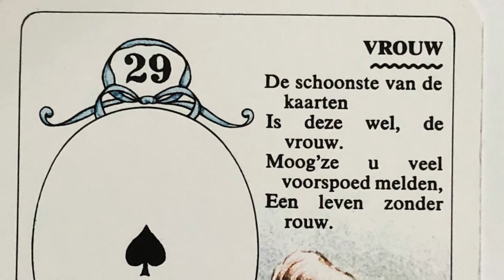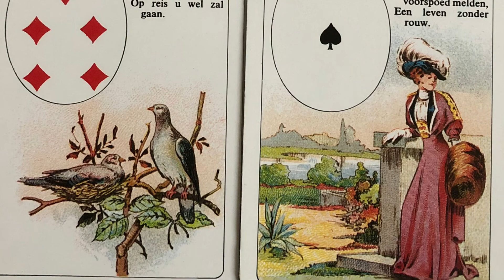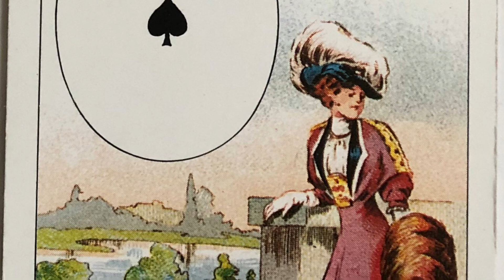Schorpioen ♏️ Lenormand - Eind Augustus 2021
Augustus 2021

Marie-Anne Adélaïde Lenormand.
Geboren te Alençon, 27 mei 1772 gestorven in Parijs, 23 juni 1843.
Zij stond beter bekend als Mlle Lenormand en was een beroemd Frans helderziende en kaartlegster, die onder meer het huwelijk, de kroning, maar ook de val van Napoleon Bonaparte voorspelde.
Waarzegkaarten, toekomst voorspellende kaartleggingen.
De methode van het kruis.
De methode van het kruis van het lot.
De methode van veraf / dichtbij.

Persoonskaart voor:
Man: kaart 28 de Heer
Vrouw: kaart 29 de Dame
Kind: kaart 13 het Kind

Veel liefs